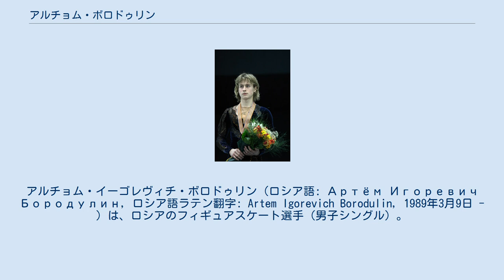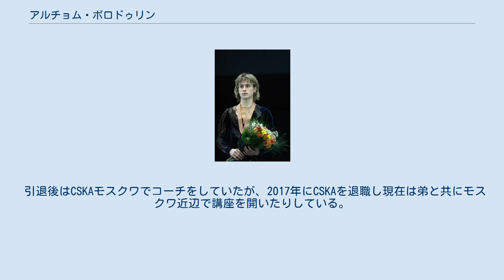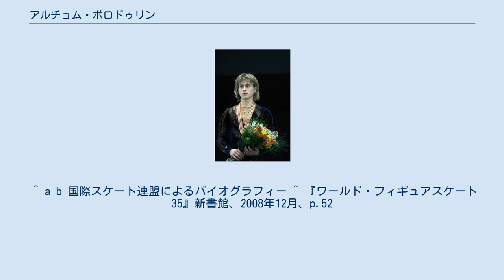アルチョム・ボロドゥリン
アルチョム・イーゴレヴィチ・ボロドゥリン（ロシア語: Артём Игоревич Бородулин, ロシア語ラテン翻字: Artem Igorevich Borodulin, 1989年3月9日 - ）は、ロシアのフィギュアスケート選手（男子シングル）。
2010年バンクーバーオリンピックロシア代表。
2009年ロステレコム杯3位、2008年世界ジュニアフィギュアスケート選手権2位。
 1989年3月9日、ペルミ州ペルミで生まれる。
弟は元フィギュアスケート選手でコーチのセルゲイ・ボロドゥリン。
 2006年からモスクワのエレーナ・ブイアノワに師事。
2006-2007シーズンのISUジュニアグランプリで2戦続けて2位となり、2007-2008シーズンのJGPソフィア杯で初優勝。
その後、11月に練習中の転倒がもとで右足かかとを骨折するが、2008年1月にはリンクに戻り、2月の世界ジュニア選手権では2位に入った。
 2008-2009シーズンはISUグランプリシリーズに参戦している。
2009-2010シーズン、ロシア選手権では3位にとどまったものの、バンクーバーオリンピックと世界選手権の代表に選出された。
世界選手権のショートプログラムでは、トリプルアクセルの着氷後に右足のエッジが割れたため途中棄権となった。
 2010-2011シーズンは怪我のためあまり試合に出られなかった。
同時期にエレーナ・チャイコフスカヤとウラジミール・コーチンの元に移籍するが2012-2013シーズンに引退。
 引退後はCSKAモスクワでコーチをしていたが、2017年にCSKAを退職し現在は弟と共にモスクワ近辺で講座を開いたりしている。
 ^ a b 国際スケート連盟によるバイオグラフィー ^ 『ワールド・フィギュアスケート 35』新書館、2008年12月、p.52